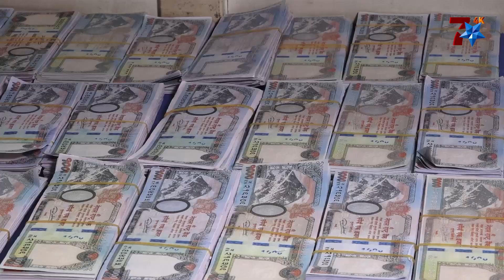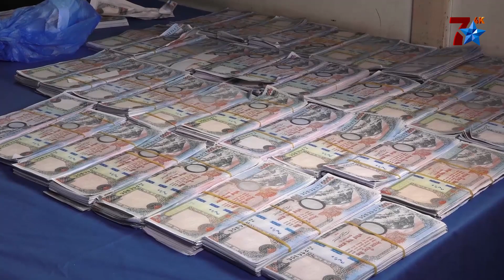डेरामै नक्कली नोट छाप्ने ९ जना पक्राउ, पर्यटक बसबाट नक्कली नोट ओसारपसार